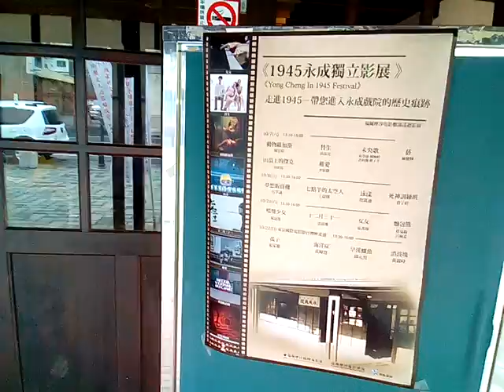VID 20171014 095618台南鹽水永成戲院獨立影展公告10月21&22日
請搜尋網路CBETA找經文對照之(佛經瀏覽影片(可按Ctrl鍵加N鍵再開啟第二個網頁，輸入這個網址，然後進行影像、聲音搭配調整)(以點按影片畫面來控制聲音為主的網頁)(可開雙網頁來調整影像聲音搭配同步，影像速度調慢到四分之一左右，然後控制聲音為主的網頁，要暫停時就點按一下影片畫面，要繼續時也如此))，電腦程式注音部分，電腦程式注音部分有誤或因電腦無法顯示而漏字漏讀請見諒。願將功德迴向法界與家母的七世父母、七世師長及冤親債主與家母本人。
3.台灣寺廟藝術影片資料庫(影音檔已有1,546個)分享網址

4.多種主題影片播放清單目錄已有11頁(四百多組)(YouTube社會服務網路電視台)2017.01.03

5.道佛仙網路大學課程內容採開放式課程方式，免費提供全球網路遠距教學使用(檔案分享網址:(部分)
6.附錄:病危苦者救星--下營紅毛厝三藏寺負責人(不收費，使用中藥)，地點在鐵線橋通往下營的道路東邊，路樹是香菇造型的那一段